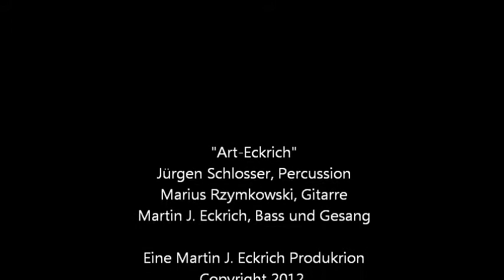Lass mich in Ruh 1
Titel: Lass mich in Ruh